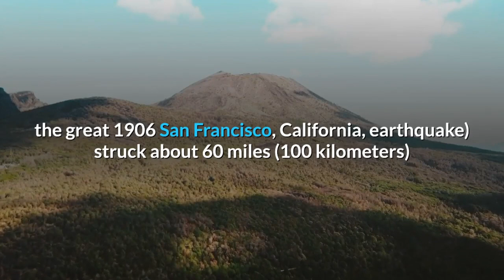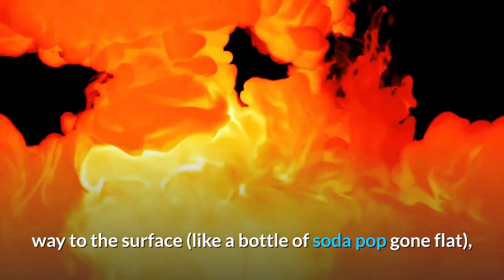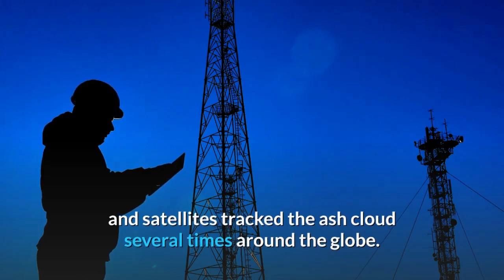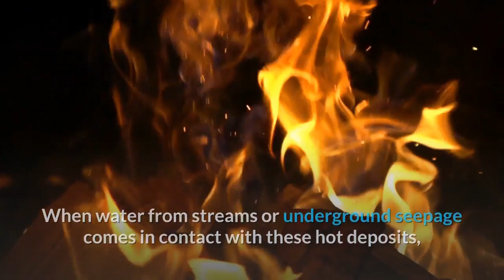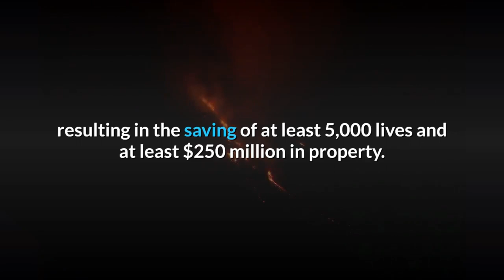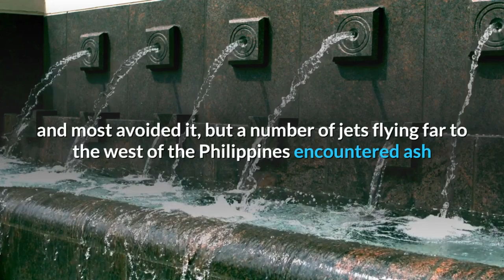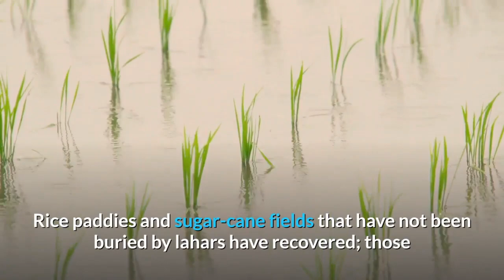THE CATACLYSMIC 1991 ERUPTION OF MOUNT PINATUBO PHILIPPINES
The Eruptions
From June 7 to 12, the first magma reached the surface of Mount Pinatubo. Because it had lost most of the gas contained in it on the way to the surface (like a bottle of soda pop gone flat), the magma oozed out to form a lava dome but did not cause an explosive eruption. However, on June 12 (Philippine Independence Day), millions of cubic yards of gas-charged magma reached the surface and exploded in the reawakening volcano's first spectacular eruption.
When even more highly gas charged magma reached Pinatubo's surface on June 15, the volcano exploded in a cataclysmic eruption that ejected more than 1 cubic mile (5 cubic kilometers) of material. The ash cloud from this climactic eruption rose 22 miles (35 kilometers) into the air. At lower altitudes, the ash was blown in all directions by the intense cyclonic winds of a coincidentally occurring typhoon, and winds at higher altitudes blew the ash southwestward. A blanket of volcanic ash (sand- and silt-size grains of volcanic minerals and glass) and larger pumice lapilli (frothy pebbles) blanketed the countryside. Fine ash fell as far away as the Indian Ocean, and satellites tracked the ash cloud several times around the globe.
Huge avalanches of searing hot ash, gas, and pumice fragments (pyroclastic flows) roared down the flanks of Mount Pinatubo, filling once-deep valleys with fresh volcanic deposits as much as 660 feet (200 meters) thick. The eruption removed so much magma and rock from below the volcano that the summit collapsed to form a large volcanic depression (caldera) 1.6 miles (2.5 kilometers) across.
Much weaker but still spectacular eruptions of ash occurred occassionally through early September 1991. From July to October 1992, a lava dome was built in the new caldera as fresh magma rose from deep beneath Pinatubo.
Continuing Hazards
Even after more than 5 years, hazardous effects from the June 15,1991, climactic eruption of Mount Pinatubo continue. The thick, valley-filling pyroclastic-flow deposits from the eruption insulated themselves and have kept much of their heat. These deposits still had temperatures as high as 900°F (500°C) in 1996 and may retain heat for decades. When water from streams or underground seepage comes in contact with these hot deposits, they explode and spread fine ash downwind. Since the climactic 1991 eruption, ash deposits have also been remobilized by monsoon and typhoon rains to form giant mudflows of volcanic materials (lahars).
Map showing extent of lahars and pyroclastic flows around Mount Pinatubo
The June 15, 1991, explosive eruption of Mount Pinatubo, Philippines, was the second largest volcanic eruption of this century and by far the largest eruption to affect a densely populated area. The eruption produced high-speed avalanches of hot ash and gas (pyroclastic flows), giant mudflows (lahars), and a cloud of volcanic ash hundreds of miles across. (U.S. bases have reverted to Philippine control since 1991.)
Impacts of the Eruptions
Fortunately, scientists from the Philippine Institute of Volcanology and Seismology and the U.S. Geological Survey had forecast Pinatubo's 1991 climactic eruption, resulting in the saving of at least 5,000 lives and at least $250 million in property. Commercial aircraft were warned about the hazard of the ash cloud from the June 15 eruption, and most avoided it, but a number of jets flying far to the west of the Philippines encountered ash and sustained about $100 million in damage. Although much equipment was successfully protected, structures on the two largest U.S. military bases in the Philippines--Clark Air Base and Subic Bay Naval Station--were heavily damaged by ash from the volcano's climactic eruption.
Nearly 20 million tons of sulfur dioxide were injected into the stratosphere in Pinatubo's 1991 eruptions, and dispersal of this gas cloud around the world caused global temperatures to drop temporarily (1991 through 1993) by about 1°F (0.5°C). The eruptions have dramatically changed the face of central Luzon, home to about 3 million people. About 20,000 indigenous Aeta highlanders, who had lived on the slopes of the volcano, were completely displaced, and most still wait in resettlement camps for the day when they can return home. About 200,000 people who evacuated from the lowlands surrounding Pinatubo before and during the eruptions have returned home but face continuing threats from lahars that have already buried numerous towns and villages. Rice paddies and sugar-cane fields that have not been buried by lahars have recovered; those buried by lahars will be out of use for years to come.